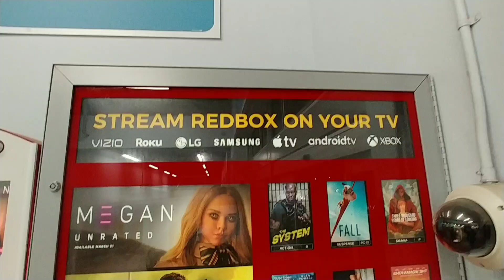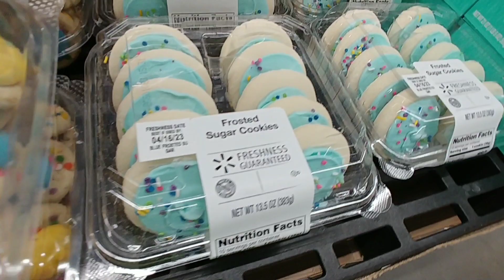Treat Aisle at Walmart - March 2023